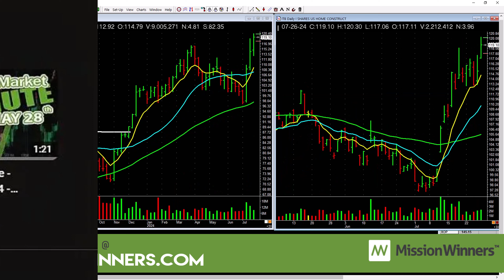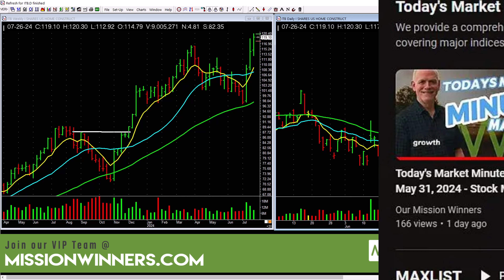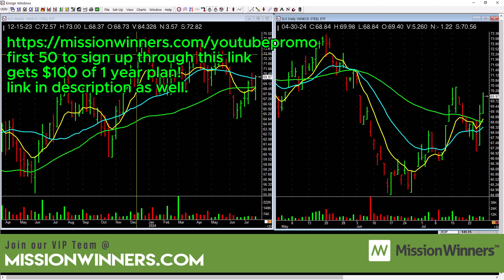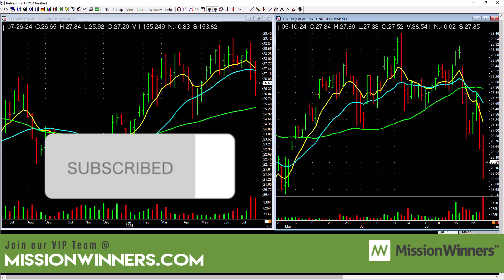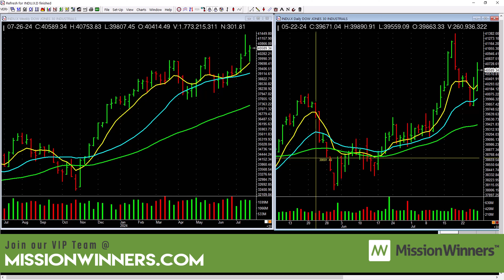Apple is Currently Basing with Potential for Lift-Off Given Sufficient Volume: ETF & MAXLIST Review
Unlocking ETF Trends: Weekly Market Review & MAXLIST Highlights - July 28, 2024

First 50(18 left) to use the link get $100 off Yearly membership

In this week's market review, we observe a cautious overall market with limited opportunities. However, certain sectors like home builders and biotech are showing strength, presenting potential investment prospects. On the flip side, technology and semiconductor stocks are facing challenges, suggesting a need for caution in these areas. Our analysis emphasizes the importance of focusing on clean, simple base patterns and volume surges when identifying potential buys. We also stress the significance of selling into strength and actively managing positions to maximize gains and minimize losses.

Diving into sector specifics, home builders (ITB, XHB) and biotech (IBB) are exhibiting notable strength, warranting closer investigation. Conversely, gold, silver, and oil and gas sectors appear weak, suggesting investors should avoid these areas for now. Financials are showing slight improvement, though clear entry points are not yet evident. Consumer staples, typically a defensive play, are holding steady in the current market conditions.

Among individual stocks, Goldman Sachs stands out with a promising simple base pattern. Apple is currently basing with potential for lift-off given sufficient volume. However, tech giants like Amazon, Google, and Meta are showing weakness, calling for a cautious approach. Nvidia, despite its previous strength, is now facing challenges that investors should monitor closely.

Key trading lessons from this review include the importance of using weekly and daily charts for decision-making, rather than shorter-term charts that may introduce excessive emotion into trading decisions. We emphasize focusing on clean, simple base patterns and paying close attention to volume surges as potential entry signals. Selling into strength and actively managing positions are crucial strategies for preserving gains. Above all, we stress the importance of not arguing with price action and letting the market guide your decisions.

Your engagement helps us continue providing valuable market insights!

For full overview please watch the video!